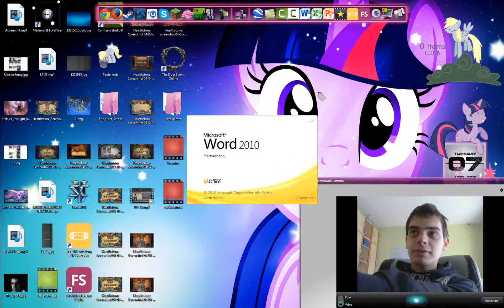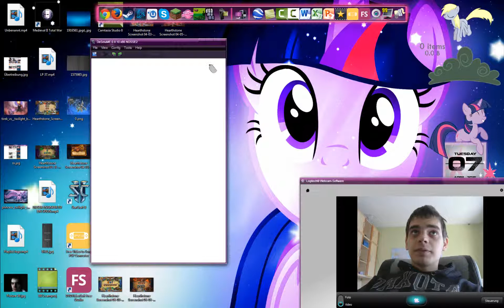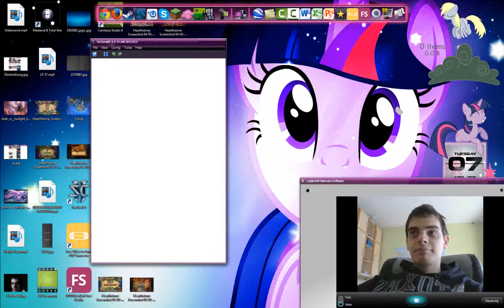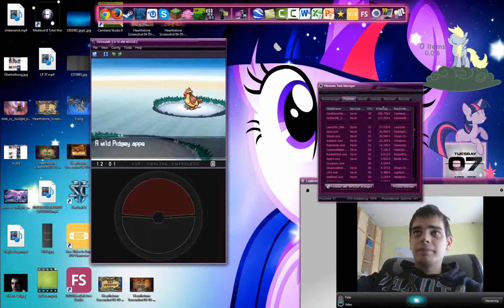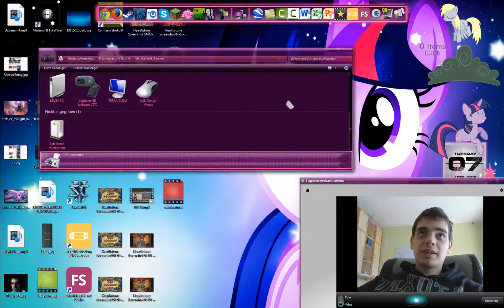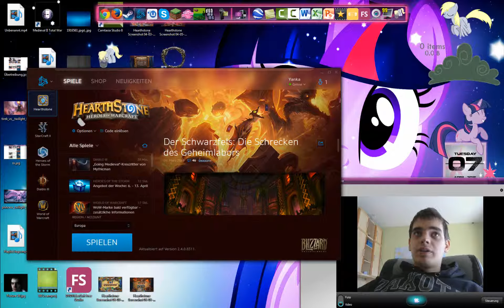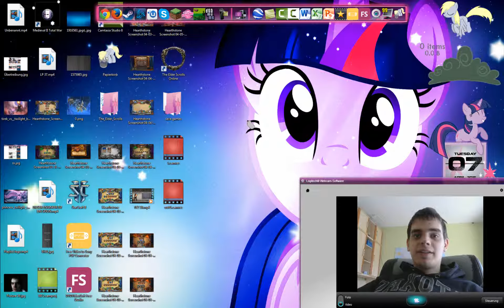Info [013] Blaze Black 2 Problem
Warum muss ich hier immer was hinschreiben :( !?!??!
ES WIRD DOCH ALLES IM VIDEO ERKLÄHRT !!! WARUM FRAGT MICH YOUTUBE SOWAS ? WIIIEEEESOOOOOO ?